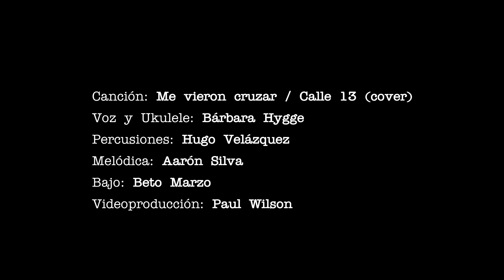Me vieron Cruzar - Akúa (cover)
Me vieron cruzar (cover de Calle 13 interpretada por Akúa)